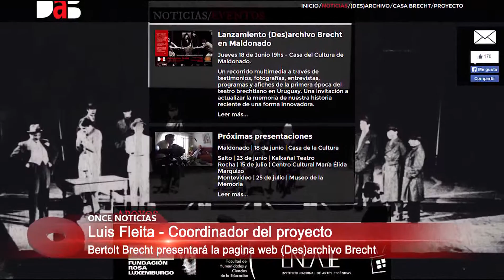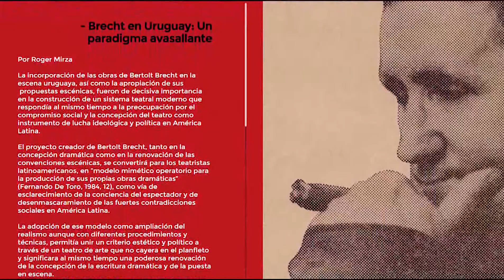Bertolt Brecht presenta su sitio web - Luis Fleita 22/06/2015